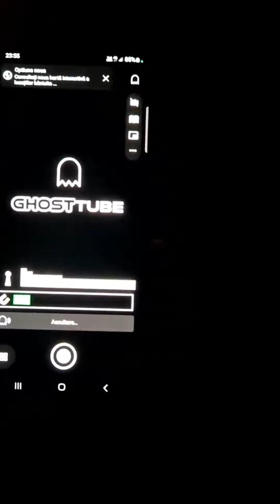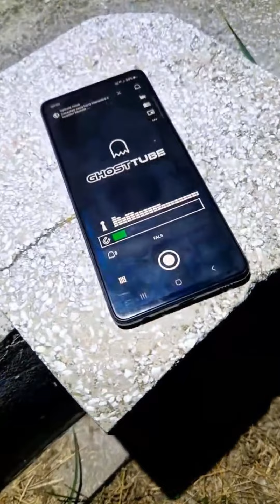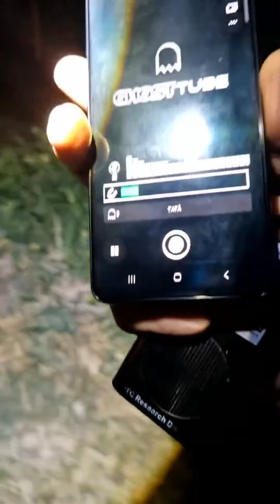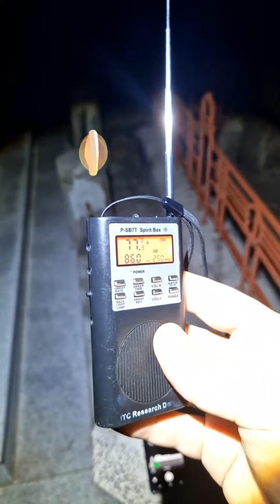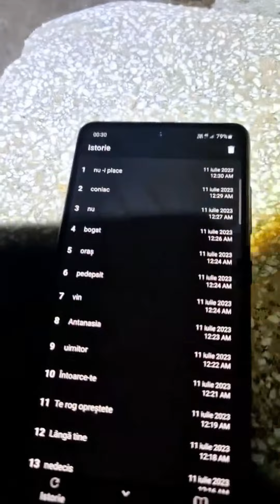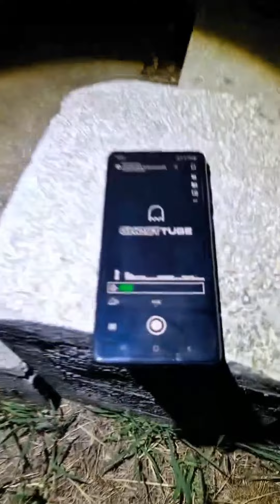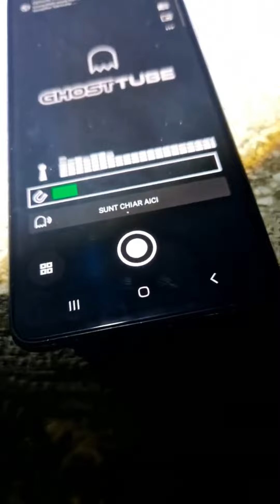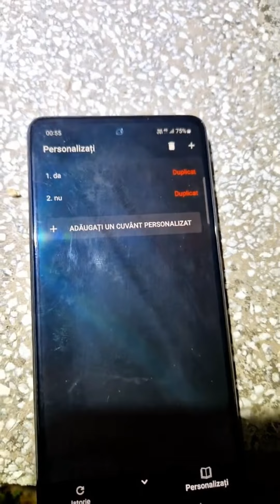Am reusit sa ii fac sa ma asculte?!?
Aceasta este reluarea live-ului de pe canalul de TikTok DavidAndrei1994